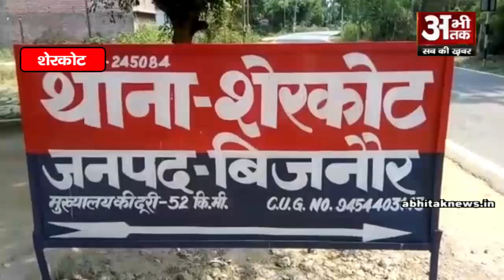संदिग्ध परिस्थितियों में फंदे से लटका मिला विवाहिता का शव, हत्या का आरोप